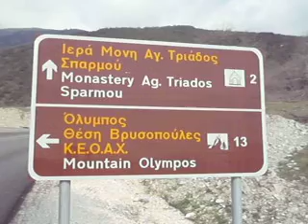MOUNT OLYMPUS SOUTH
4-4-2009 MOUNT OLYMPUS